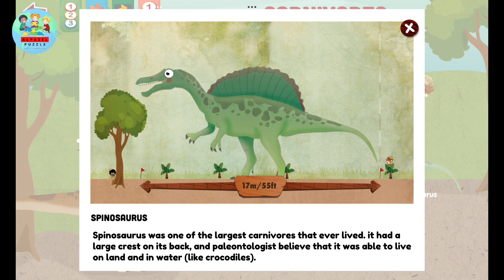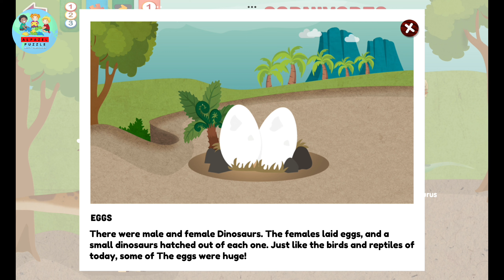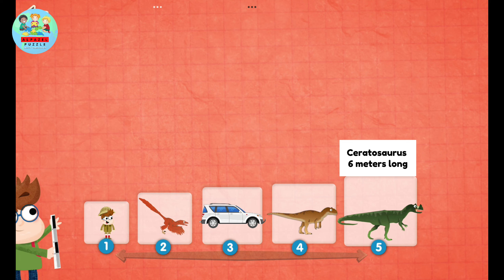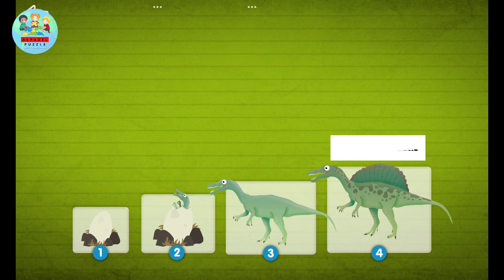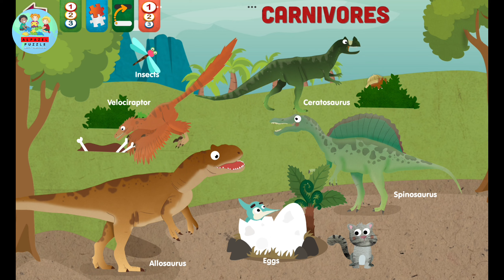Learn Carnivores Dinosaurs Spinosaurus, Ceratosaurus, Allosaurus and Velociraptor | Alpazel Puzzle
a video showing an introduction to carnivorous dinosaurs such as Spinosaurus, allosaurus, velciraptor, and ceratosaurus. This video is made for toddlers and children.